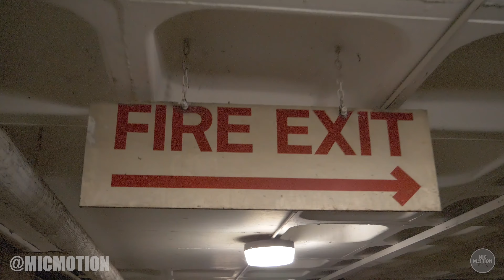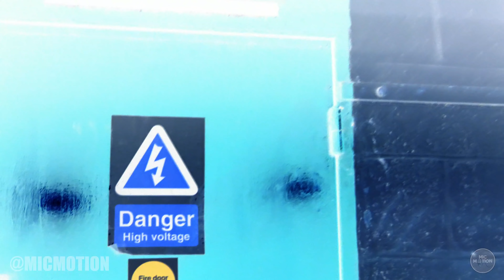MIC MOTION Season 2 - C9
Getting things warmed up for Season Two is up and coming South London rapper 'C9' with his 'Too Busy' Freestyle. '

MIC MOTION is a new music platform showcasing up and coming talent across the UK, featuring a diverse range of people performing in their element across multiple music genres...